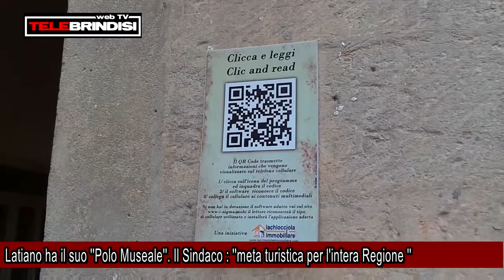Latiano ha il suo ''Polo Museale'' Il Sindaco, ''meta turistica per l'intera Regione''